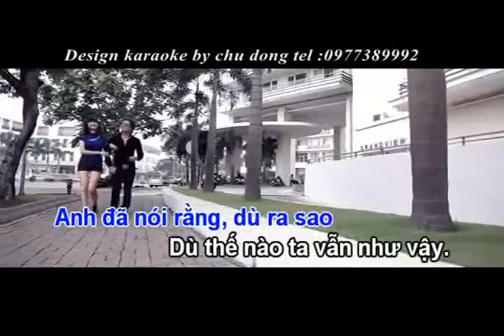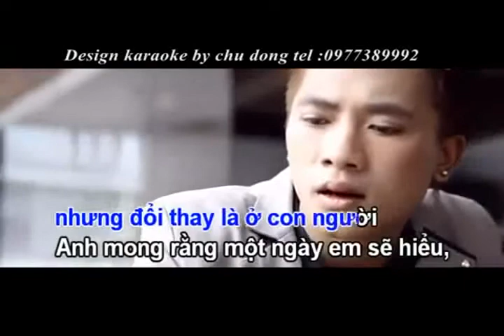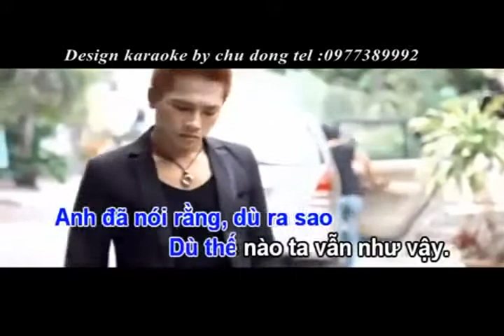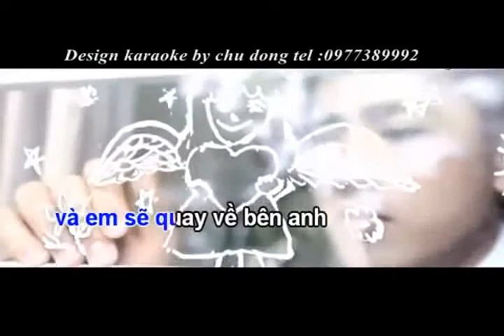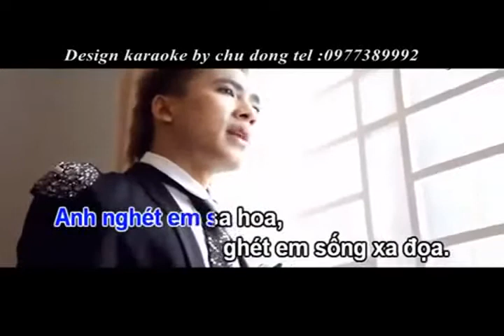karaoke Anh thích em như xưa